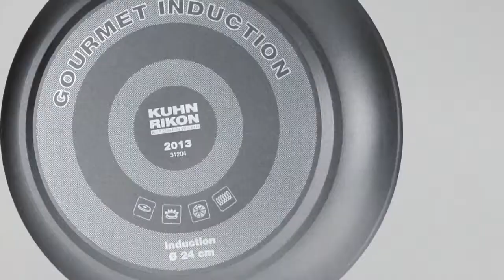Frigideira Gourmet Induction Kuhn Rikon - Sweet Selection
A frigideira de alta qualidade Gourmet Induction da Kuhn Rikon é um acessório fundamental para qualquer chef caseiro ou profissional! Graças às suas laterais altas, consegue cozinhar uma grande quantidade de alimentos de uma só vez, sendo perfeita para famílias numerosas. A frigideira é feita de alumínio com 6 mm de grossura, contém 3 camadas antiaderentes premium livres de químicos tóxicos PFOA, e uma base alta, podendo ser utilizada no fogão a gás, elétrico e nas placas de indução e vitrocerâmica. Ideal para cozinhar todo o tipo de alimentos, o seu design robusto, grande capacidade e material antiaderente de alta qualidade, tornam-na perfeita para cozinhar as suas refeições diariamente. Fácil de limpar, pode ser lavada na máquina de lavar loiça, ainda que seja recomendada a lavagem manual para preservar a anti aderência. Disponível em 4 tamanhos: 22, 24, 26 e 28 cm. Fabricadas em Itália, as frigideiras têm uma garantia da marca de 3 anos.